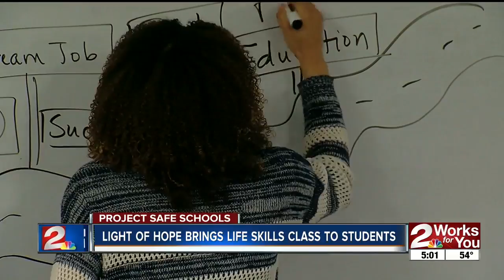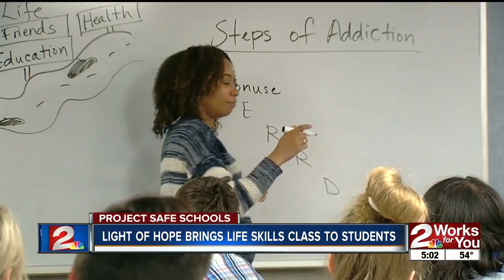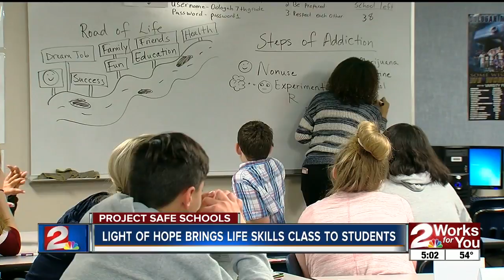Light of hope brings life skills class to students